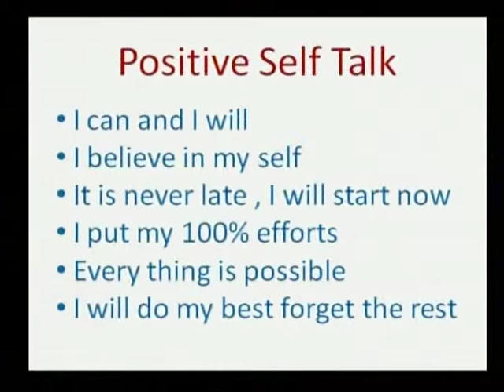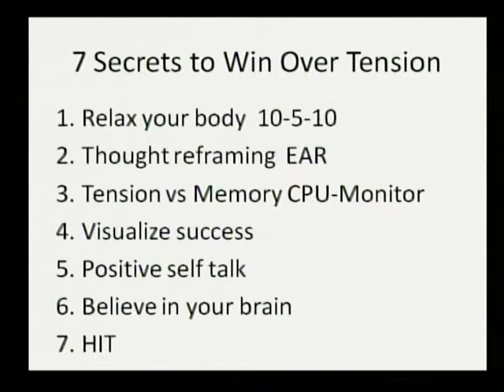APSWREIS _ ProgramWin Over Stress , By Dr. Geetha Challa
APSWREIS _Program Win Over Stress ,   By Dr. Geetha Challa Dated : 10.3.14